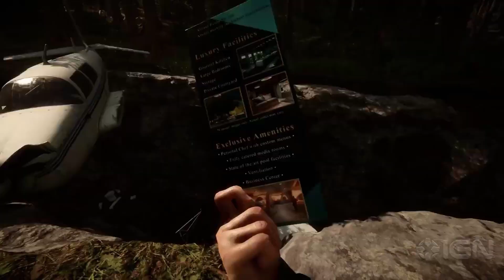ÇOK İYİ DURUYOR | SONS OF THE FOREST DETAYLAR - SIZINTILAR - TÜM BİLGİLER ( THE FOREST DEVAM OYUNU )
Noob Brutal ekranlarındasınız. Bu videoda The Forest 'ın devam oyunu olan Sons Of The Forest hakkındaki bilgileri sizlerle paylaştım. Sons Of The Forest Detaylar - Sons Of The Forest sızıntılar - Sons Of The Forest Türkçe - Sons Of The Forest Tüm Bilgiler - The Forest yeni oyunu - Sons Of The Forest Çıkış Tarihi - Sons Of The Forest Fiyatı - Sons Of The Forest Konusu ... Keyifli seyirler...

DISCORD SUNUCUMA HEPİNİZİ BEKLİYORUM!!!